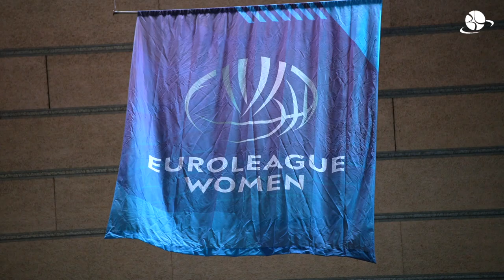MINI-MOVIE | Spar Girona vs Basket Landes | ELW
❌ - Malgré les absences, les Landaises ont longtemps tenu tête aux espagnoles emmenées par une Marianna Tolo de gala (22 points) !

Revivez les meilleurs moments de cette huitième journée d'Euroleague Women en vidéo 🎥